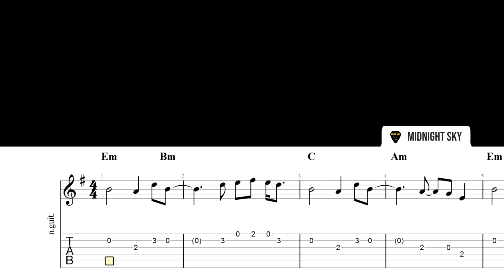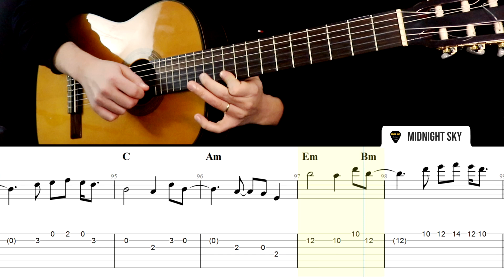MIDNIGHT SKY Guitar Tab Tutorial | Miley Cyrus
Midnight Sky Acoustic Guitar Cover (with TABS)

This guitar tutorial includes me showing you how to play what is written in the tablature (tabs). It also includes the chords above the tablature.

Acoustic Guitar, Backing Track and Mixing - Davi Filho

h = hammer-on;
p = pull-off;
/ (sl.) = slide.

I usually try to make these guitar tabs and tutorials as easy as possible so that most people can play - even a beginner guitarist.

Of course, sometimes you are going to face some technical or rhythmic challenges playing it, but I think it's a great opportunity to improve your skills on the guitar. Take it as a challenge. I am pretty sure that it will be worth a guitar lesson.

Midnight Sky (Miley Cyrus) Guitar Tabs Tutorial Sections
0:00 Intro
0:20 Verse 1
0:38 Pre-chorus
0:47 Chorus
1:24 Intro Part
1:33 Verse 2
1:51 Pre-chorus
2:00 Chorus
2:38 Bridge
2:56 Chorus
3:32 Outro